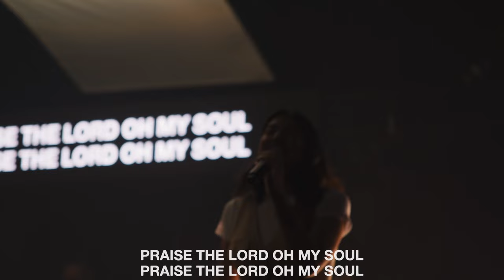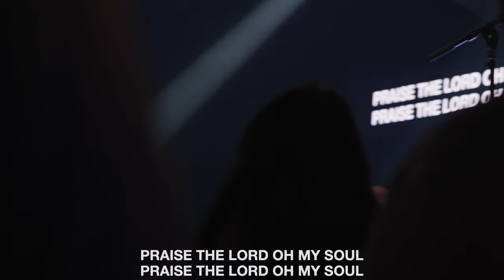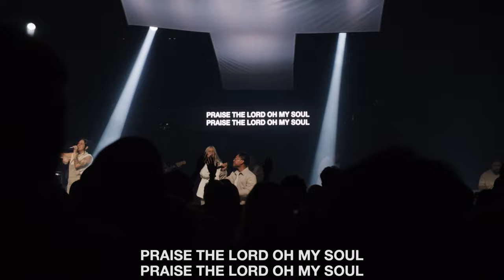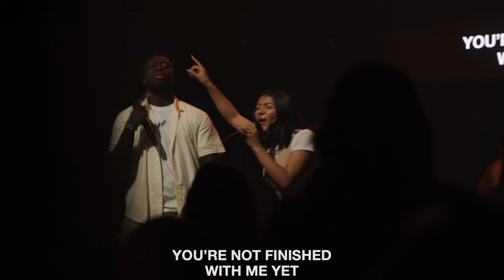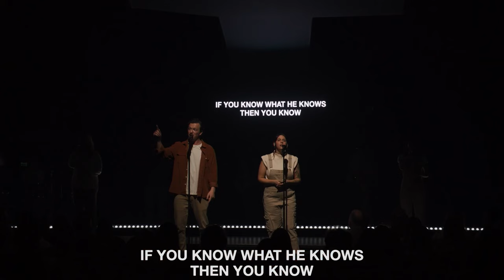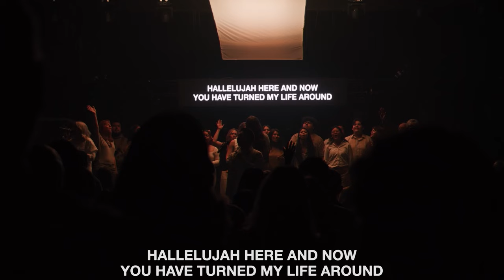Easter at The Bay Church | John Gregg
Easter at The Bay Church | John Gregg | 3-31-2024

00:00:00 - Spoken Word
00:03:17 - Resurrection Medley
00:08:07 - Praise
00:13:00 - On Time God
00:22:50 - Message
00:46:35 - Yet
00:58:20 -  announcements
01:04:30 - This Is The Gospel